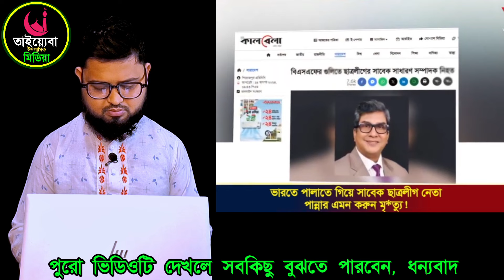🔴 ব্রেকিং নিউজ | ছাত্রলীগ নেতার মৃ*ত্যু নিয়ে বের হয়ে আসলো চাঞ্চল্যকর তথ্য | Bangladesh latest news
ফেইসবুক পেজ।

Bangladesh news today || BD political news || ajker

khobor || latest news || Bangla news || bnp khobor

antorjatik news Il antorjatik songbad || সংবাদ || বাংলা

bangla news today || bd news || latest bangla news

♥♥♥♥♥♥ধন্যবাদ♥♥♥♥♥♥